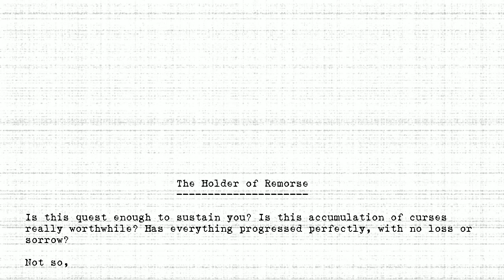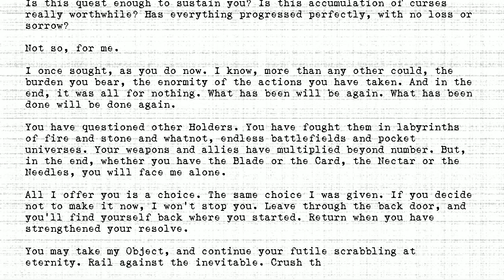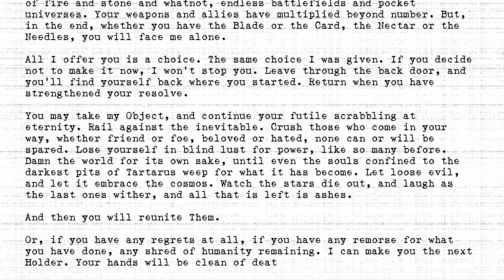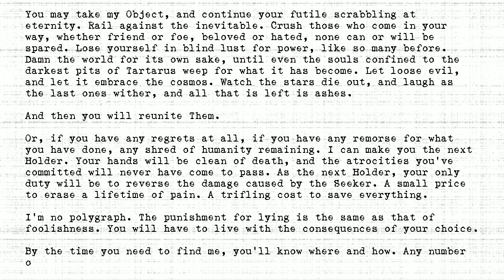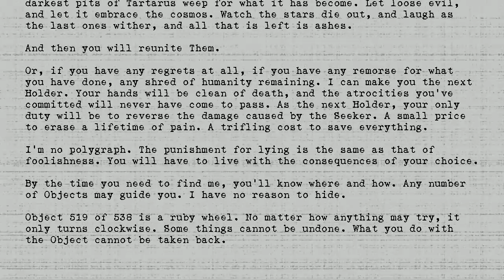The Holders - #519 - Holder of Remorse